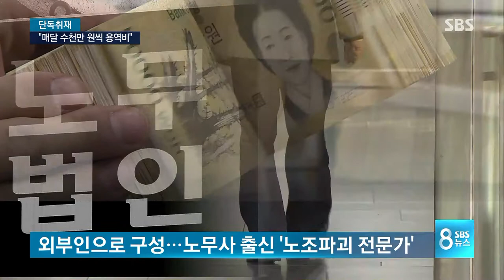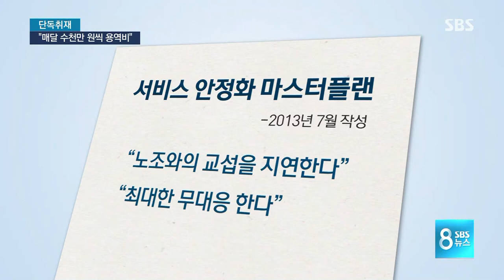[단독] "삼성, 노조 파괴 전문가에 매달 수천만 원 지급" / SBS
삼성의 노조 와해 의혹과 관련해 저희가 단독 취재한 내용으로 시작합니다. 삼성이 노조를 무너뜨리기 위해 외부의 노조 파괴 전문가들과 용역 계약을 맺고 자문을 받아온 정황이 검찰에 포착됐습니다. 검찰은 삼성이 노조 파괴 전문가들에 매달 수천만 원의 용역비를 건넨 걸로 보고 있습니다.